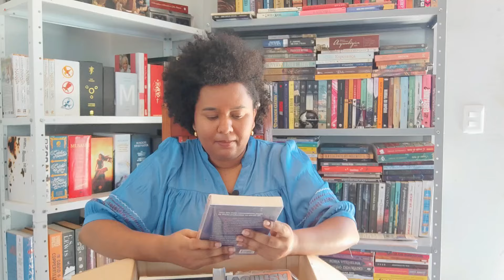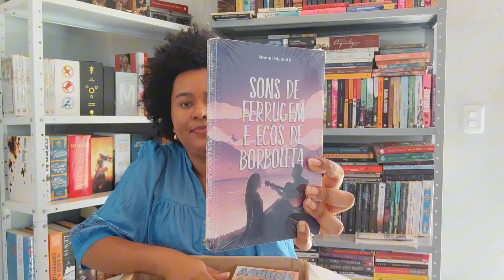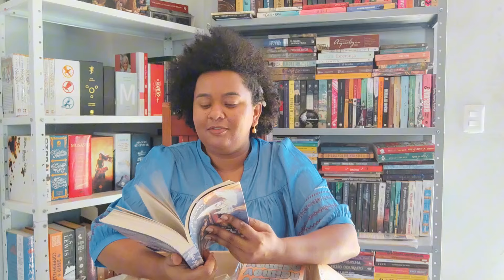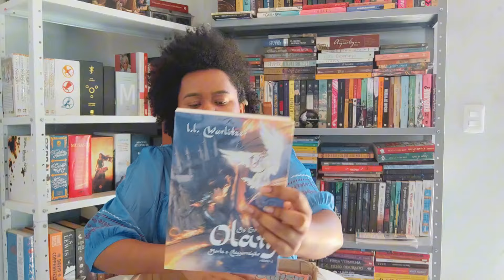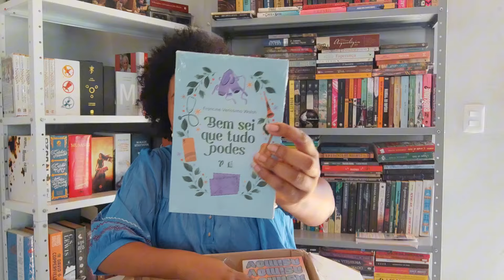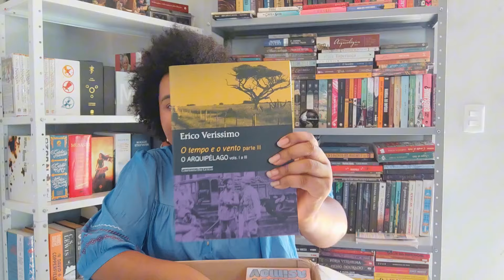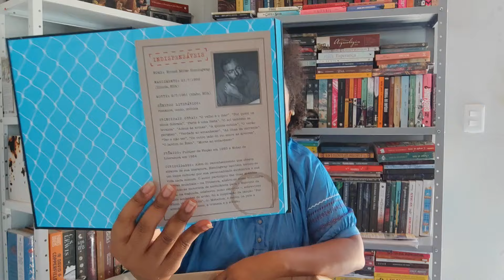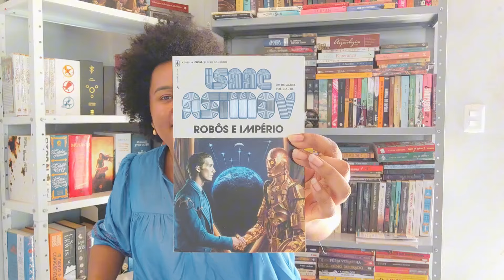Compras de livros BOOK FRIDAY | parte 2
oieeeee comprei 16 livros novos na book friday  e mostro a parte 2 neste video

livros mencionados:
Bem sei que tudo podes
Palavras que transformam: Lições da Bíblia para uma vida de amor e liberdade
O tempo e o vento - Parte II - O Retrato
O Tempo e o Vento - Parte III + O Arquipélago - Volumes I à III
Box Série dos robôs
Por que tarda o pleno avivamento?
O velho e o mar (Edição especial)
O som e a fúria
Oblómov
Reformadoras: mulheres que influenciaram a Reforma e ajudaram a mudar a igreja e o mundo
Sons de ferrugem e ecos de borboleta
O vale da visão: Uma coletânea de orações puritanas
As Crônicas de Olam - Volume 3: Morte e Ressurreição
As Crônicas de Olam - Volume 2: Mundo e Submundo